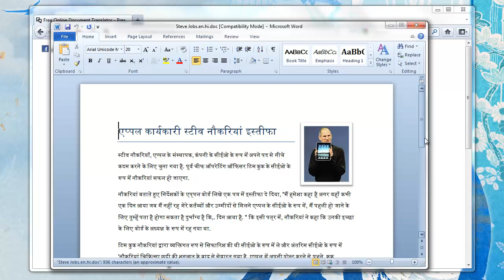Translate Documents with Google Translation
- A demo of how you can translate documents with the help of Google Translate.